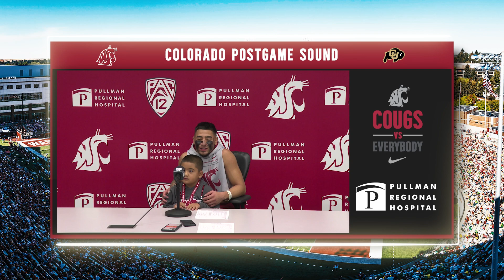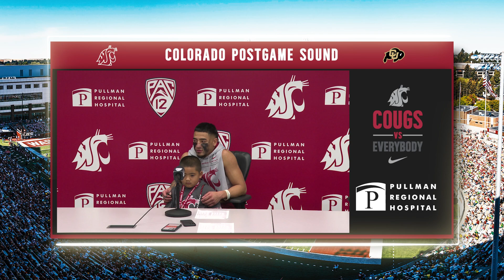WSU Football: Lincoln Victor Colorado Postgame 11/17/23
Hear from WR Lincoln Victor after the runaway win over Colorado!